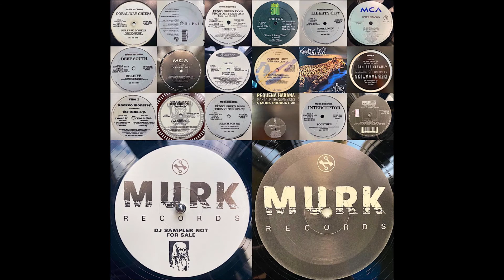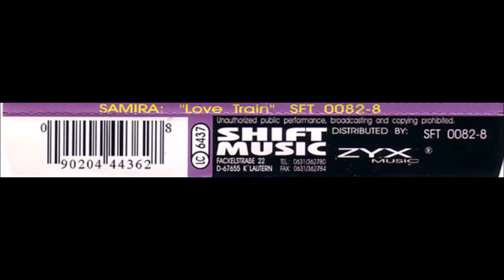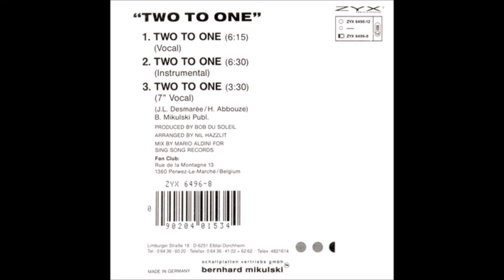Sylver - Rise Again (AJ Duncan Remix)